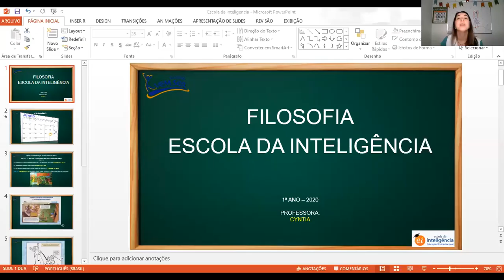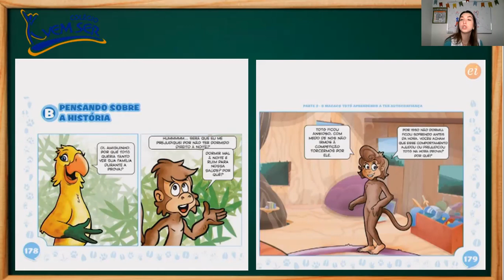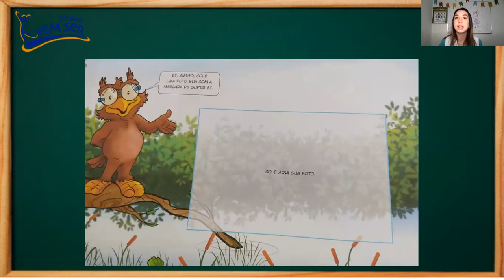26/06 1º ano B (Profª Maria Beatriz): Filosofia - "EI - Lição 3, Aula 2.